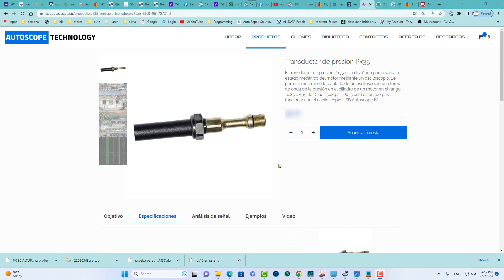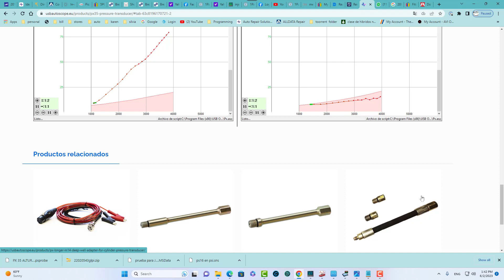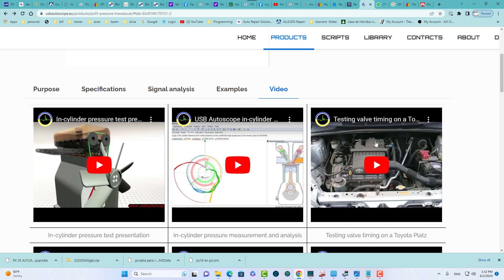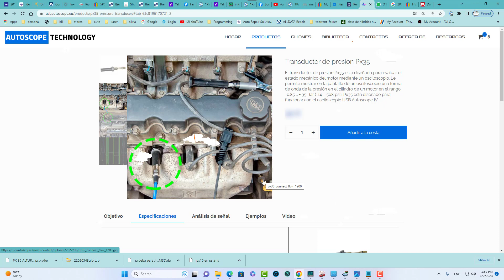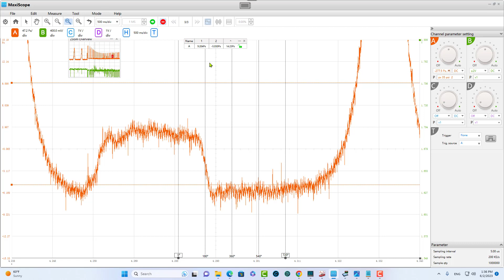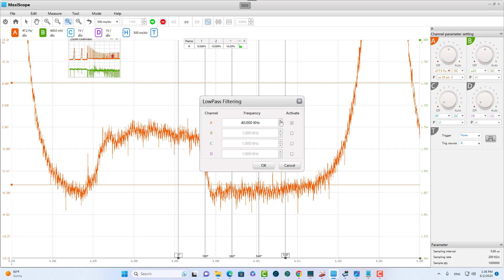Uso de Compresimetro de usb Auto scope en Maxiscope